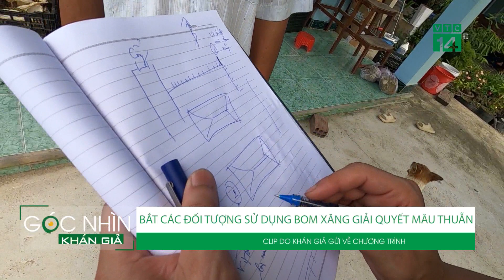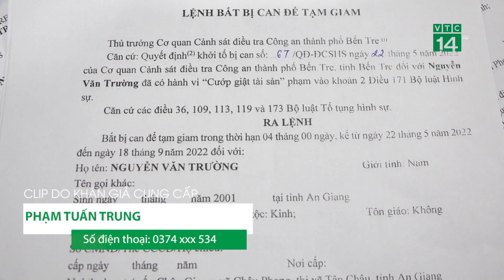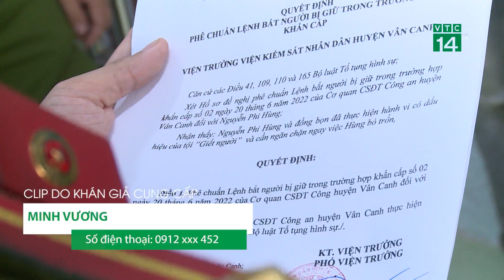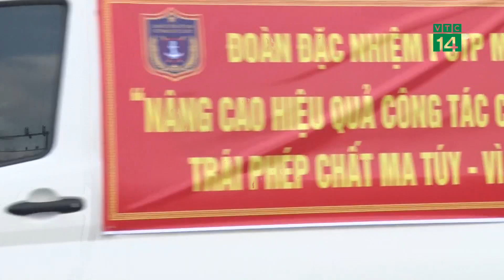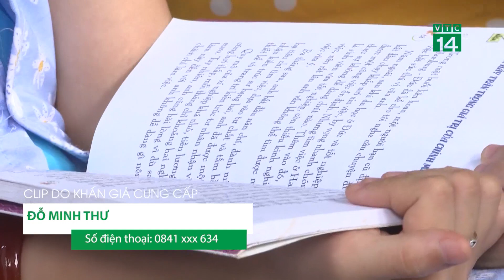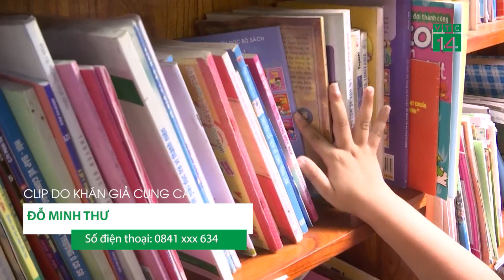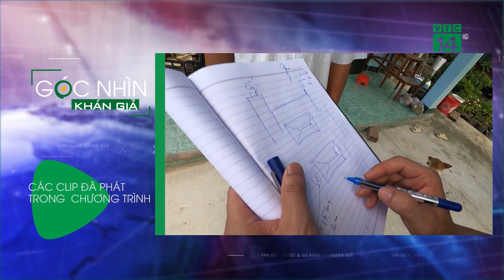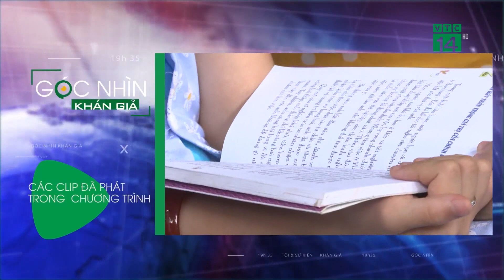Góc nhìn khán giả 24/06/2022| VTC14